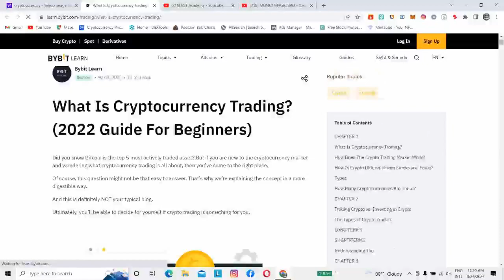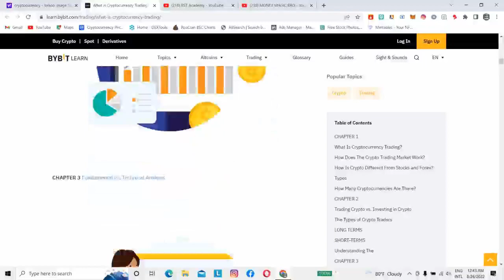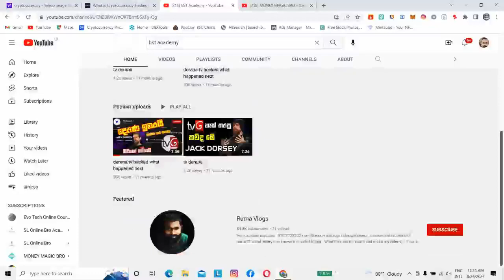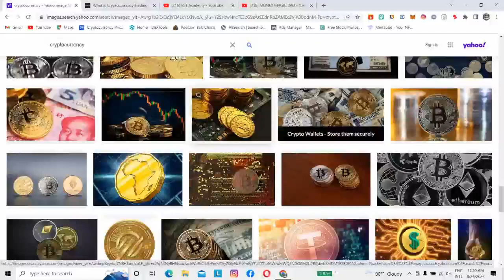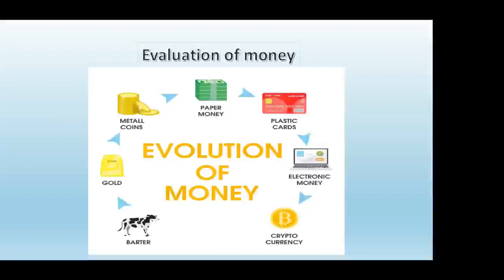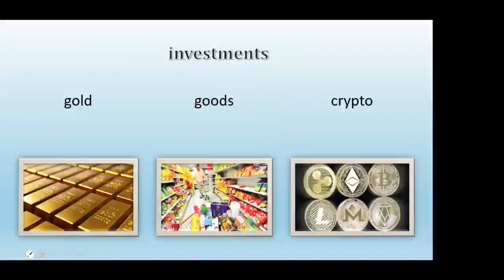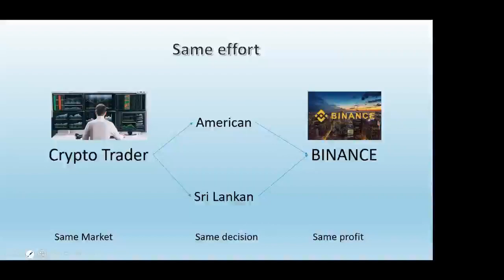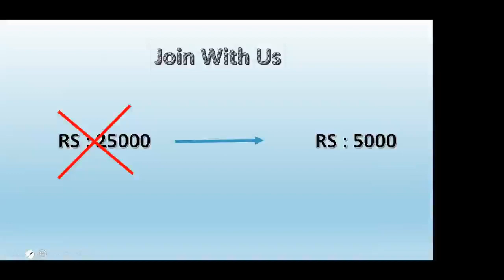How to make money online 2022 | Passive income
Welcome to Money Magic Bro Channel | Make money online | e money sinhala

⭕ අන්තර්ජාලයෙන් මුදල් උපයන්න සාර්ථකම ක්‍රම ගැන හැමදේම හරියටම දැනගන්න වීඩියෝ සීරීස් එක නොවරදවාම බලන්න

⭕ වීඩියෝ වල හරිම මෙතර්ඩ් එක කියල දෙනව.ඔයා වැඩ කරොත් අනිවාර්යයෙන්ම ඩොලර් වලින් ඉන්කම් ගන්න පුළුවන්

⭕ ෆේස්බුක් ගෲප් එකට ජොයින් වෙන්න,ඉන්ස්ටග්‍රෑම් එකට ජොයින් වෙන්න.ලින්ක් එක පහල 👇👇.නොතේරෙන දෙයක් තිබුනොත් කමෙන්ට් කරන්න

This channel's main goal is to assist people in Sri Lanka who are looking for a way to make money on YouTube or who are looking for a way to make money online.
On the other hand, I'd like to see an end to internet job postings in Sri Lanka.

Because there are so many scam classes about teaching people how to make money online in our country.

If you enjoyed my video and would like to learn more about internet money making strategies,

Anyone interested in making money online?

This channel provides riel techniques for making money online utilizing YouTube for everyone who wants to make money online.

money on the internet Check out all of the videos on this channel to see whether you can work from home.

Join our Facebook group and Instagram to learn more.

Please comment bellow the video

links above

e money sinhala,e money 2019,e money 2020,emoney 2021,emoney 2022,sinhala sl geek,how to make money online,
make money online,fast way to make money,how to make money on youtube,adsense sinhala,sri lanka,news,
sinhala technology,e money sinhala 2020new,e money app,emoney sri lanka,e money app sri lanka,
e money add click,e money application,e money bitcoin,E money help lk,Help lk,E money 2022,E money site 2020,sl online bro,
tech,money magic bro

music credit.
music track info
1.I Just Wanna Be Great (Instrumental)
2.Seasons - Telecasted
3.Who Do You Think I Think You Are_ - Mini Vandals